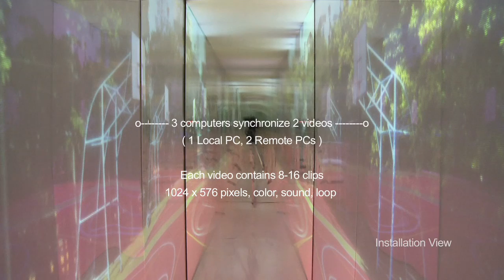CHANG, Huei-Ming-2009 The Indistinct Distance H264 1280x720